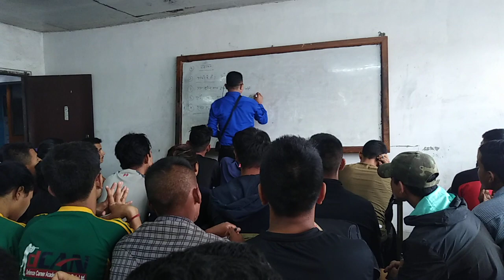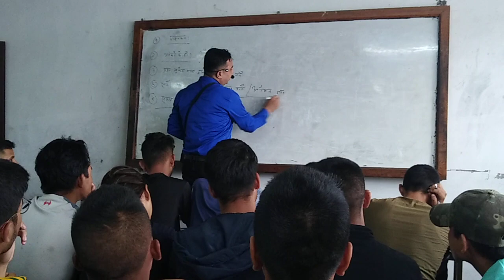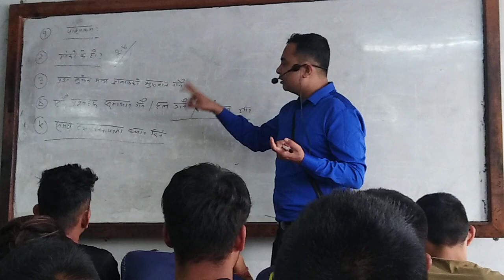Lok Sewa Exam Writing Skill, Techniques & Tricks